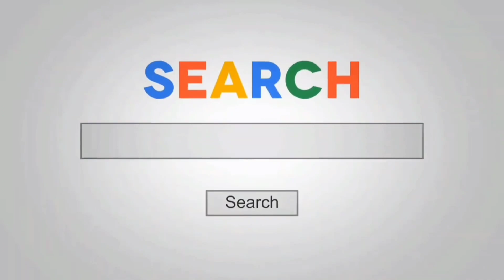Pecho y Espalda no tenemos FUERZA pero si voluntad HEMOS REGRESADO al Gym.